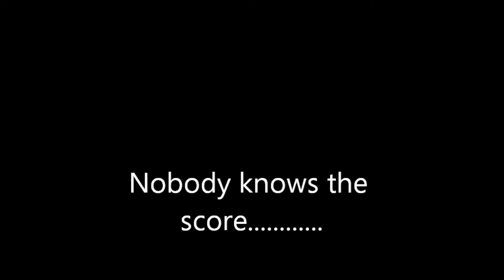WBB Juniors First Game 27/10/12